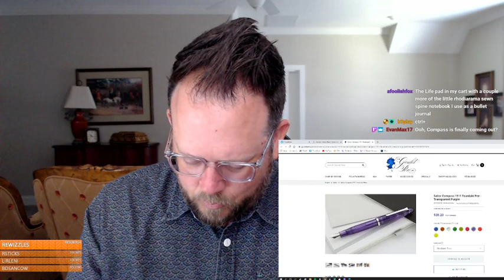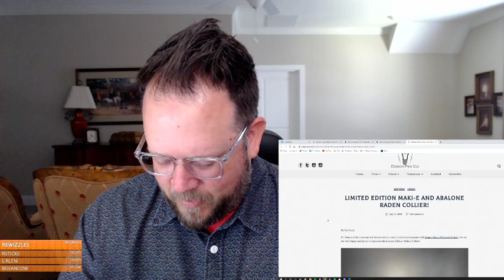The Pen Addict: Stationery Wish List